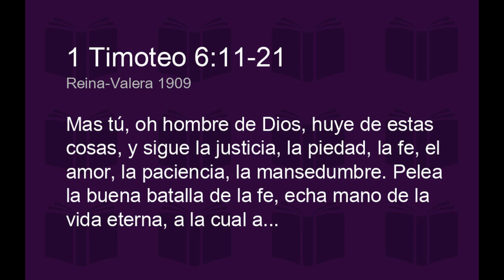GOTITAS DEL ESPIRITU SANTO 317 AÑO 2 NUMERO 91